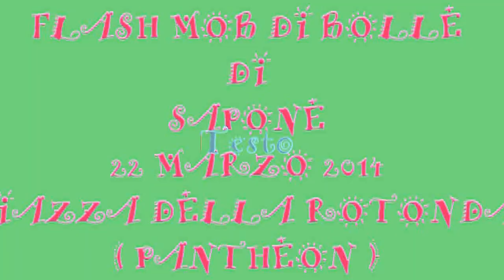FLASH MOB VIDEO ( HD 1920X1080 ) ROMA ( PANTHEON )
FLASH MOB - BOLLE DI SAPONE. ROMA 22 MARZO 2014.
ROMA ( PANTHEON ) VIDEO ( HD 1920X1080 )